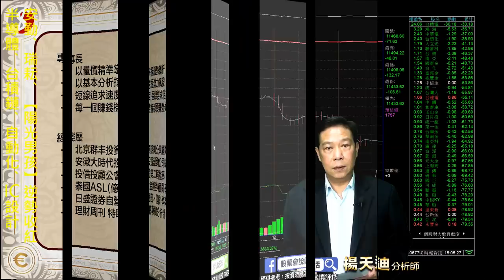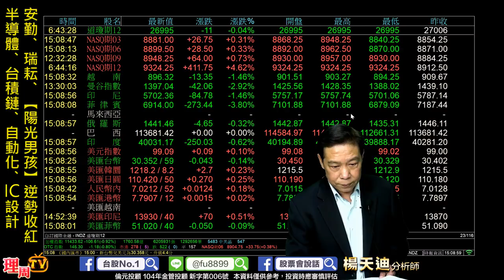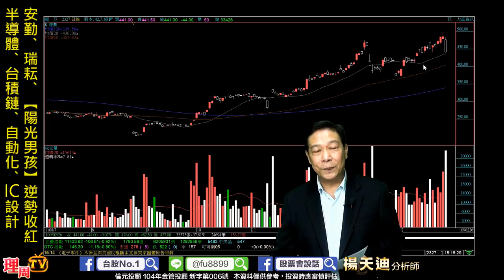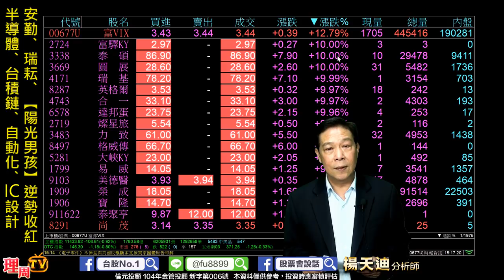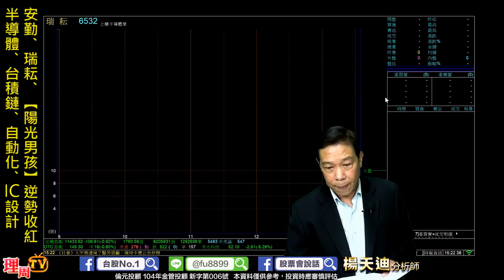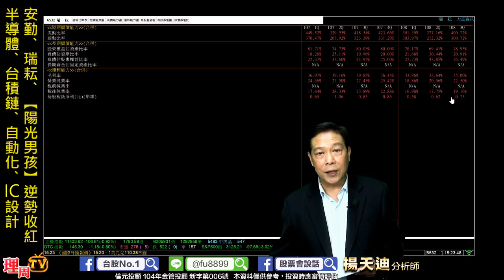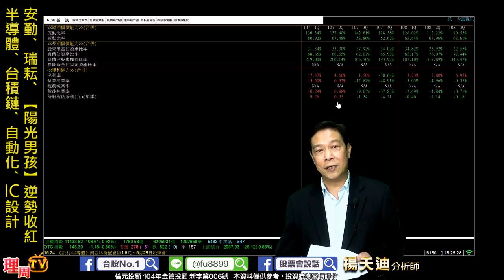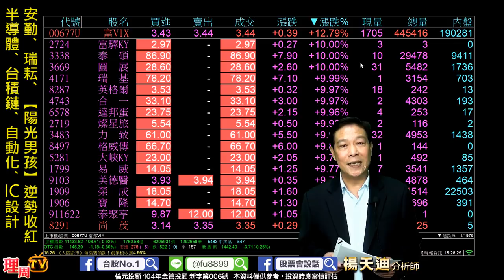理周TV-20200226 盤後-楊天迪 股票會說話／安勤、瑞耘、【陽光男孩】逆勢收紅 半導體、台積鏈、自動化、IC設計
楊老師LINE@:@fu8899
更多倫元投顧分析師楊天迪的精彩分析：